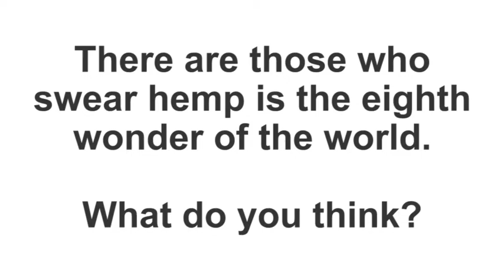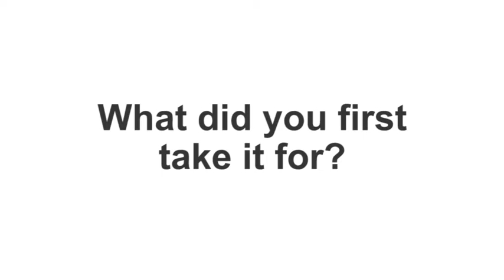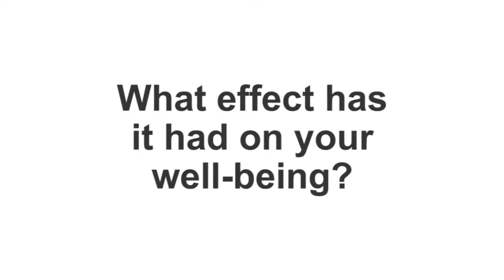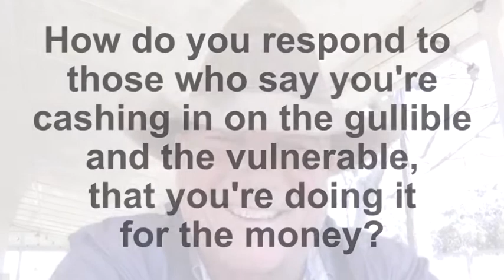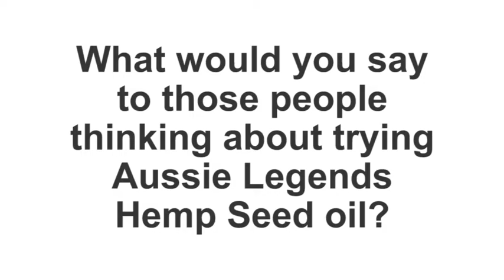JAMES BLUNDELL - COUNTRY MUSIC SUPERSTAR - AUSSIE LEGENDS HEMP AMBASSADOR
Follow James Blundell in songs and words as he goes on journey to uncover the truth about hemp, the plant that has been described as "the eighth wonder of the world."